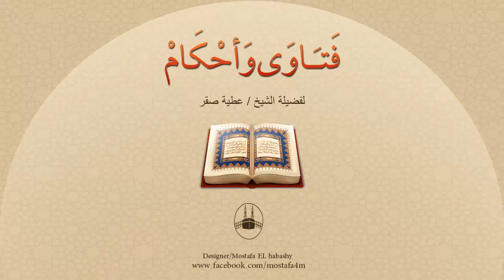إذا دخل المسجد هل يسلم على الحاضرين أم يصلي أولاً ؟